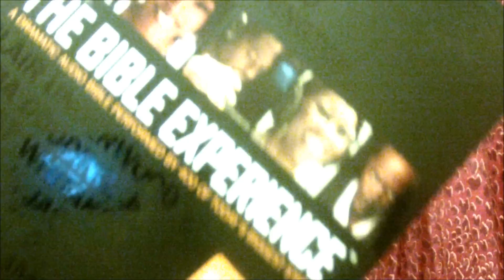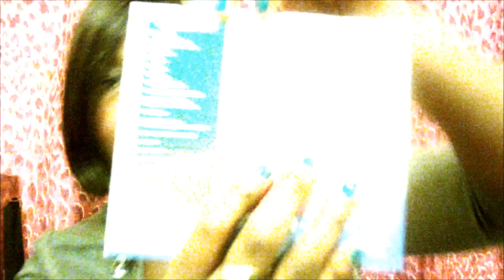Late New Years Resolutions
**EXPAND ME**

i know i know im late, but better late than never right lol